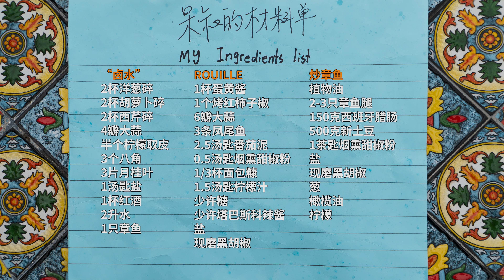章鱼哥你怎么了？让人给煮了？章鱼怎么处理？地中海风风味炒章鱼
章鱼挺好吃的，就是前期准备稍微费点事儿。

准备好了以后有各种吃法，炒，煎，烤，焖，反正那种略带嚼劲的口感让人欲罢不能。

在新西兰经常有人钓鱼的时候偶尔钩上来一只，徒手去石头多的海滩也能抓到，我上次也抓到了一只大概一斤左右的，觉得个头太小就给它放生了。

这个食谱是新西兰大厨Al Brown在2017年的EAT UP上出品的，实话实说，我个人对这个口味不是特别感冒，即便他是自己最喜欢的厨师，所以说他的菜并不一定就是你的菜，众口难调啊。

但章鱼这个食材本身是很好的，以后多研究些好吃的做法。